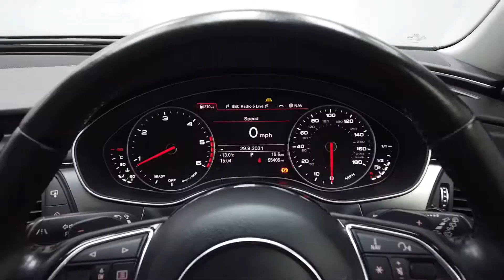REED AUTOS - AUDI A6 2.0 AVANT TDI ULTRA SE 5d 188 BHP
This vehicle also benefits from the following factory fitted extras & key features:
- TECHNOLOGY PACKAGE ADVANCED (£3,500)
- VALCONA LEATHER FRONT SPORTS SEATS (£1,165)
- PARKING PACK (£810
- AUDI HANDS-FREE BOOT OPENING SYSTEM WITH ADVANCED KEY (£750)
- BLACK STYLING PACKAGE (£625)
- POWER-OPERATED BOOT LID (£430)
- SPORTS SUSPENSION (£410)
- REAR SIDE AIRBAGS (£375)
- FRONT HEATED SEATS (£320)
- STANDARD SEATS, 4-WAY ELECTRIC LUMBAR SUPPORT (£295)
- 3-SPOKE LEATHER MULTI-FUNCTION STEERING WHEEL WITH GEAR-SHIFT PADDLES (£115)
- ALUMINIUM DELTA
- BRILLIANT BLACK, GLOSS
- REMOVAL OF MODEL AND TECHNOLOGY DESIGNATION
- MAIN DEALER HISTORY
- EURO 6 / ULEZ COMPLIANT.
The A6 has a spacious and luxurious interior making it comfortable for you and all your passengers. The 2.0 litre engine comes with a huge amount of torque, giving it all the grunt you'll need especially when accelerating up to motorway speeds. The A6 has an extreme non-wavering grip and will provide dependable traction on any road surface no matter if the surface is wet or icy. This vehicle is also ULEZ/Euro 6 compliant. We are also pleased to say that if you're a business looking to purchase this vehicle.